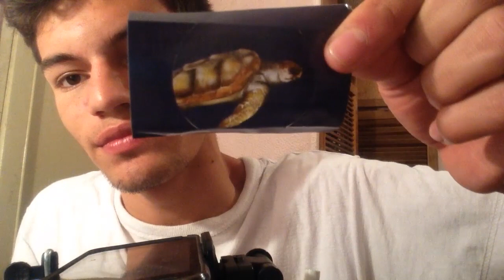COMIENDO DULCES COLOMBIANOS - ASMR Español - Sonidos Relajantes.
Hola! en el nuevo vídeo de ASMR en Español, probare algunos productos colombianos que más me gustan. Espero que todos los sonidos relajen y les produzcan mucho cosquilleo.

Hello! in the new ASMR video in Spanish, I'll eat some Colombian products that I like. I hope that all sounds relax and produce them much tickling.